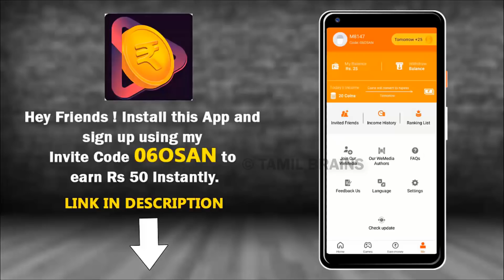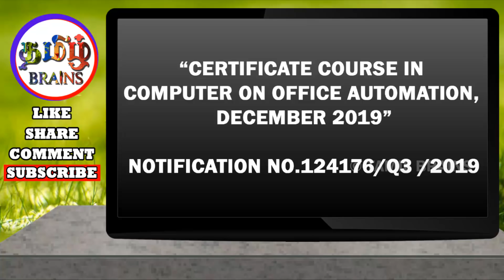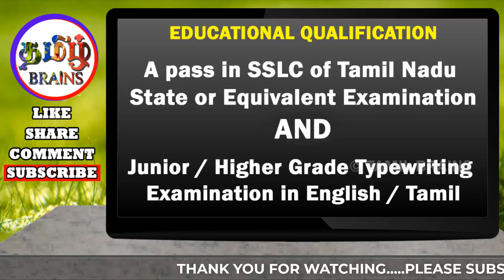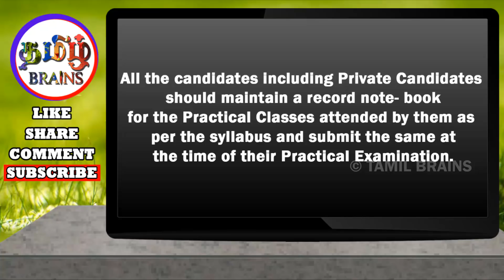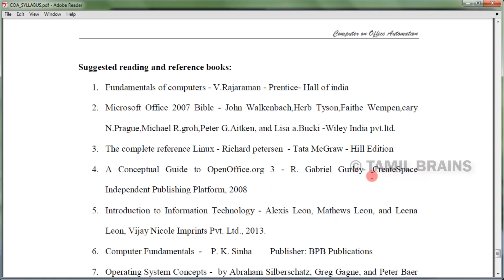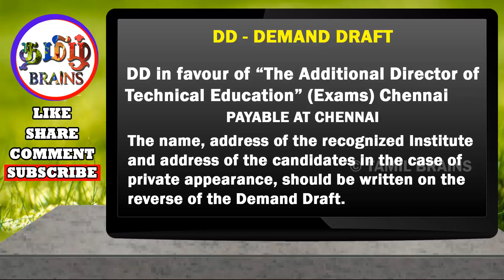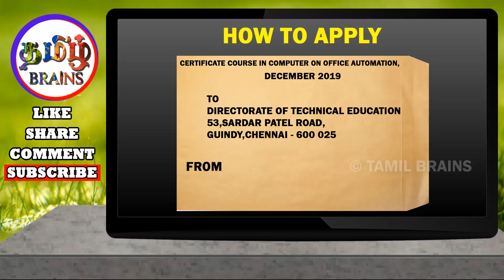ரூ.530/- மட்டுமே | தமிழக அரசு நடத்தும் COMPUTER ON OFFICE AUTOMATION COURSE | COA DEC | TAMIL BRAINS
NO 1 MONEY EARNING APP | EARN MONEY BY SIMPLY READING NEWS ETC

COMPUTER ON OFFICE AUTOMATION JUNE 2019 | BENIFITS OF COA COURSE | COA COURSE DECEMBER 2019 | HOW TO JOIN IN CERTIFICATE COURSE ON COMPUTER ON OFFICE AUTOMATION IN TNDTE (DOTE) | IN THIS VIDEO WE WILL EXPLAIN COMPLETE DETAILS ABOUT HOW TO JOIN IN COMPUTER OFFICE AUTOMATION COURSE |PLEASE WATCH THE FULL VIDEO FOR DETAILED INFORMATION | TAMIL BRAINS

(SERVER ISSUE PLS WAIT FOR ONE OR TWO DAYS)

DD - DEMAND DRAFT
DD in favour of “The Additional Director of
Technical Education” (Exams) Chennai,payable at chennai.

POSTAL ADDRESS
DIRECTORATE OF TECHNICAL EDUCATION (DoTE),
53, SARDAR PATEL ROAD,
GUINDY,

TAMIL BRAINS

உங்களிடம் இருந்து வரும் ஆதரவு தான் இந்த சேனலை வெற்றி பெற செய்யும்..computer office automation course in tndte dote,computer course after 10th,office automation course syllabus,tndte certification courses,COA december 2019 APPLY,office automation course exam 2019,computer on office automation notification 2019,